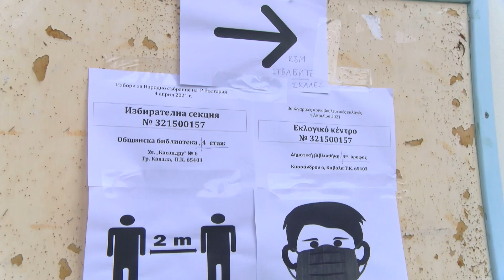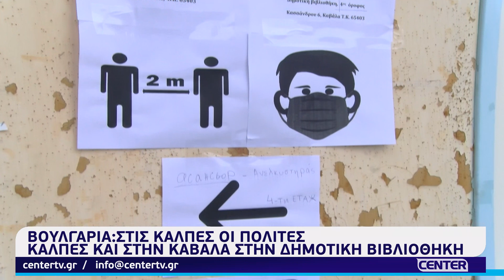Βουλγαρία -Στις κάλπες οι πολίτες Εκλογικό κέντρο και στην Καβάλα